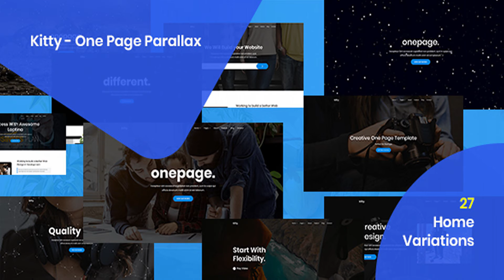Kitty - One Page Parallax | Themeforest Website Templates and Themes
Kitty – is a one page based business/agency/startup template. It’s a simple, smart and clean design one-page template. It’s perfect for any startup business, companies, agencies which need a professional way to showcase their projects and services. It’s 100% super responsive & suitable for any device. Features 27+ Home Page Creative Design Include all features for Business/Agency/Startup Website Working Contact Form with PHP and AJAX Bootstrap 4 Super Responsive Clean & 100% validate Code Cross Browser Compatibility Support 24/7 Pages: Default Version Business & Agency Particles Animation Trail Animation Snow Version Strom Version Header Subscribe Form Animated Headline Gradients Overlay Header Video Slideshow Big Text Slider Local Video Dark Theme Studio Outdoors Holiday Fullwidth Fullwidth Dark Static Image Accounting Version Vimeo Video Vimeo Video Small Youtube Video Youtube Video Small Youtube Video Small Flying Bird Note:The images and videos you see in the demo are not included with the package, they are used for demo purpose only.